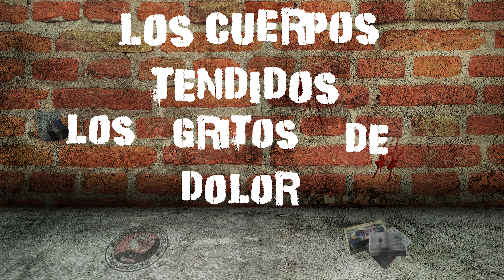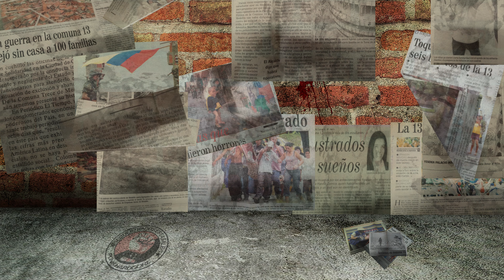Orión (HQ) | Video Lyrics (Oficial) | Feat: Arley Meneses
Orión es una canción con la cual pretendemos generar un movimiento de memoria sobre uno de los hechos que marco a nuestra ciudad (Medellín) por su violencia, el hecho específico es la OperaciónOrión, suceso que se realizo en octubre del año 2002 como parte de la política de la "Seguridad Democrática" del entonces recien electo presidente Alvaro Uribe Velez, también es un grito de apoyo y solidaridad a las familias de las personas que fueron victimas de guerrilleros, paramilitares o el Ejercito nacional, personas que fueron ejecutadas extraoficialmente sin ningun proceso justo.

Esta operación marco a miles de habitantes por su fuerte actuar violento pero la imagen que quedo grabada en la mente de los paisas fue la imagen de un gran alto mando de los grupos paramilitares del Bloque cacique Nutibara, quienes más adelante tomarían el control de esta comuna.

Para ellos la comuna 13 (San javier) es un punto estratégico ya que es una via de facil acceso para sus drogas y demás acciones delitivas con las cuales se mantienen.

Orión fue una canción escrita por nuestro guitarrista Jaiver Restrepo y compuesta musicalmente por toda la banda, esperamos que esta canción sirva de proceso de memoria y de construcción de paz para la Comuna 13.

Esta canción cuenta con la participación de un personaje el cual es muy especial para la banda, su participación esta en los coros, este personaje es Arley Meneses ex baterista de nuestra banda, a quien agradecemos su intención de participar en la grabación de este gran tema.

Letra: Jaiver Restrepo (Guitarrista)
Producción Y mezcla: Secuestrados Estatales
Video: Jaiver Restrepo
Masterizado por: @Tysumastering
Año: 2021

Secuestrados Estatales son:

Sebastian "Pogo" (Vocalista)
Sara "Novilunia" (Bajista)
Camilo "Loko" (Baterista/Coros)
Jaiver "Jai" (guitarrista)
Kenny "Khaos" (guitarrista/Coros)
Ft: Arley Meneses (Ex Baterista)

Agradecimientos a la Sala de ensayos pandora donde fue el espacio para la captura de las voces.

Todos los derechos de Secuestrados Estatales Punk HxC